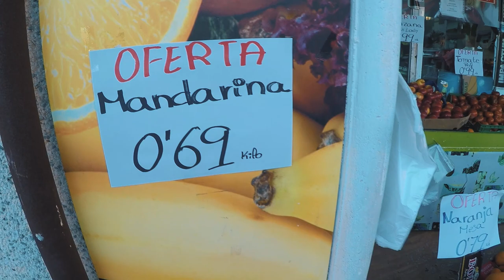*Zamieszkali rodziną w przyczepie* Kiki Świat Wjazd na chate